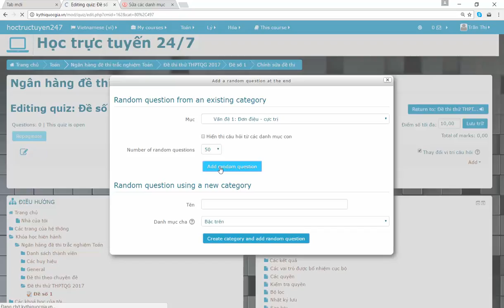Kênh học trực tuyến 247
 + Hệ thống thi trắc nghiệm trực tuyến môn Lý, Hóa, Sinh, Anh Văn giúp học sinh luyện thi THPT Quốc Gia.